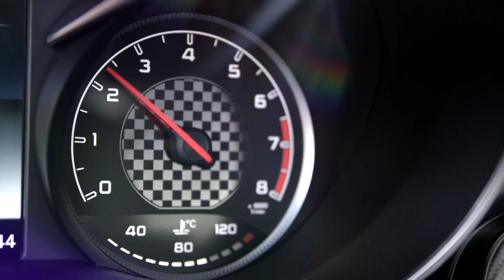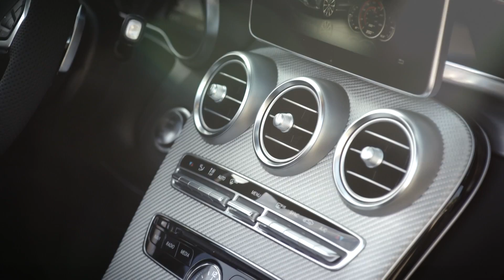Mercedes Benz Clase C Cabrio